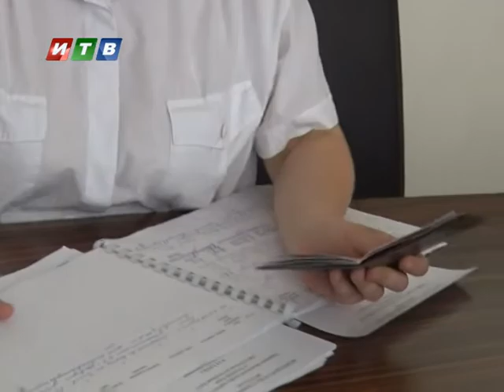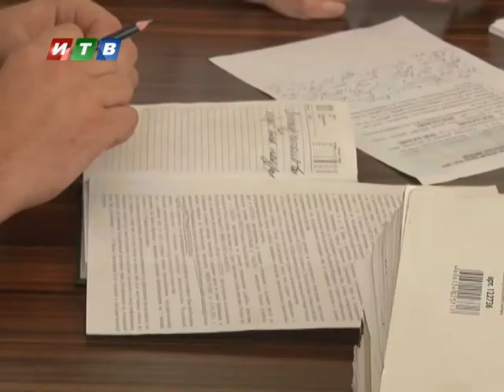Всероссийский день приёма граждан